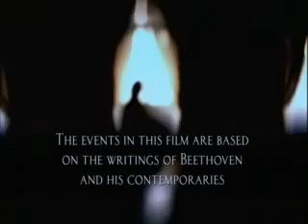Ludwig van Beethoven BBC Documentary (Part 7 of 18)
Ludwig van Beethoven[1] (17 December 1770--26 March 1827) was a German composer and pianist. The crucial figure in the transition between the Classical and Romantic eras in Western art music, he remains one of the most famous and influential composers of all time.
Born in Bonn, then the capital of the Electorate of Cologne and part of the Holy Roman Empire of the German Nation in present-day Germany, Beethoven moved to Vienna in his early 20s, studying with Joseph Haydn and quickly gaining a reputation as a virtuoso pianist. His hearing began to deteriorate in the late 1790s, yet he continued to compose, conduct, and perform, even after becoming completely deaf.